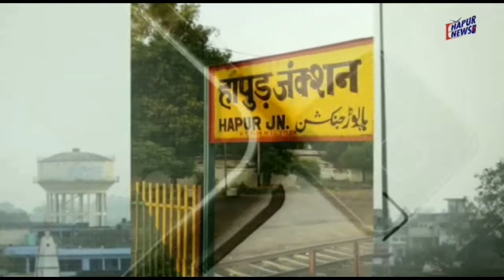जागरण में पहुंचे भक्तों का झांकियों ने मन मोहा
जनपद हापुड़ के नगर पंचायत बाबूगढ़ छावनी में नवरात्रि के उपलक्ष्य में रामनवमी पर भक्तों ने जागरण का आयोजन किया जहां झांकियां भी निकाली गई। कलाकारों ने इस दौरान माहौल भक्ति के रंग में रंग दिया। श्रद्धालुओं ने भी भजनों पर जमकर नृत्य किया।
नवरात्रि के दौरान आस्था का सैलाब लगातार मंदिरों में उमड़ रहा है। मैय्या की पूजा अर्चना के पश्चात नगर में जागरण का आयोजन किया गया जहां राधा कृष्ण की झांकियां व सुदामा की झांकियां भी निकाली गई। इस दौरान भक्तों ने बढ़-चढ़कर हिस्सा लिया और मैय्या का गुणगान किया। जागरण के पश्चात भक्तों को प्रसाद वितरित किया गया। इस मौके पर प्रमोद पंडित, हरिओम पंडित, आकाश पंडित, विनोद पंडित आदि ने भक्तजनों ने जागरण का पूरा आनंद लिया।